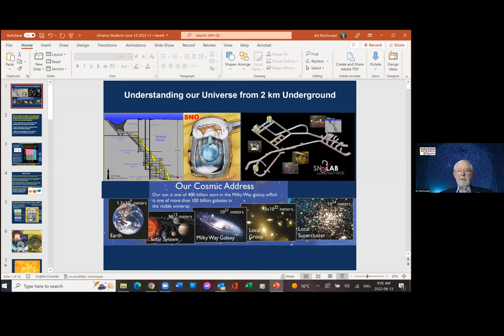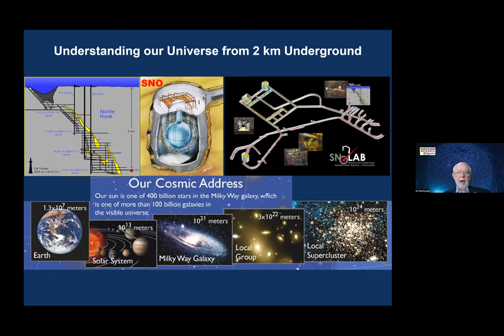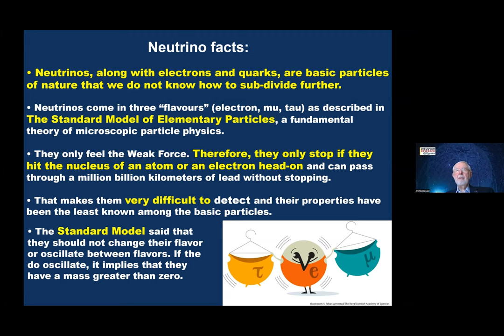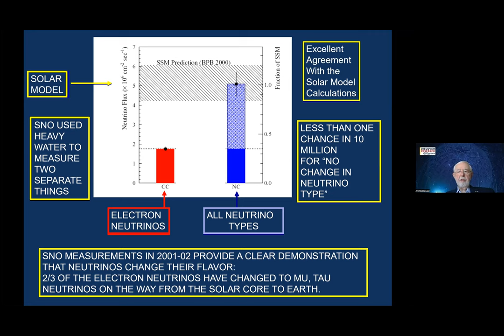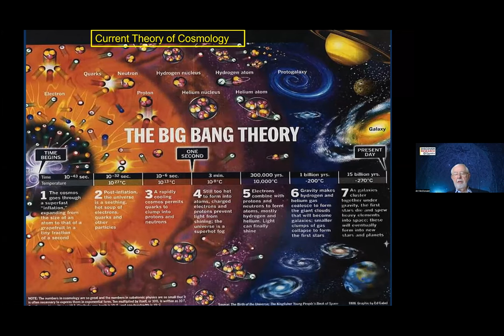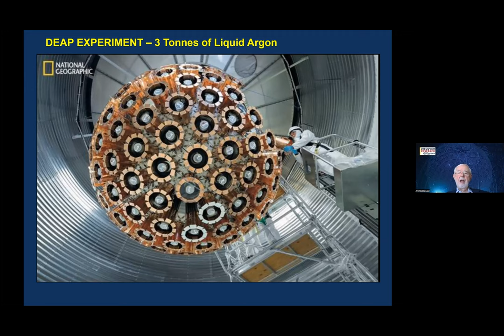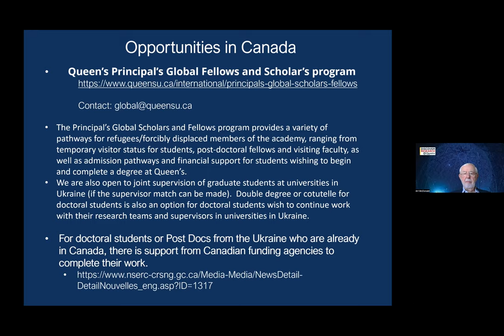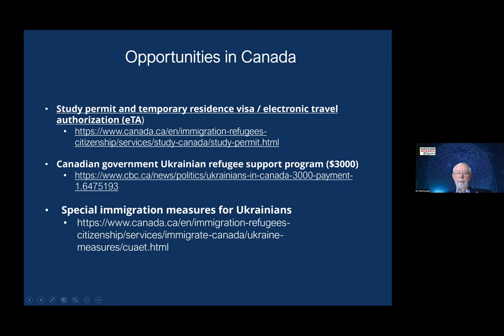Arthur McDonald «Neutrino and Dark Matter experiments to understand our universe»